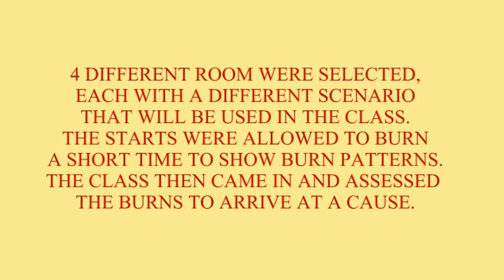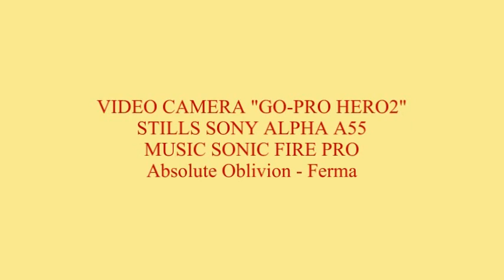FIRE INVESTIGATION CLASS.mpg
VIDEO OF A FIRE INVESTIGATION CLASS HOSTED BY THE ILLINOIS VALLEY FIRE DISTRICT IN CAVE JUNCTION, OR.. SEVERAL AGENCIES FROM AROUND OREGON ATTENDED.